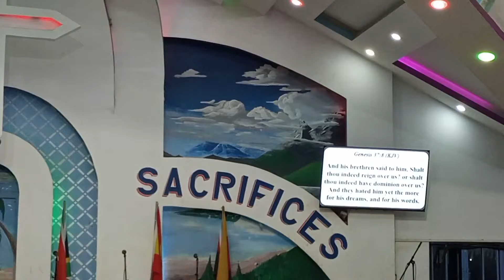TAKING MY PREGNANT DAUGHTER MUYUH TO PRIESTHOOD CHURCH FOR REVIVAL SERVICE